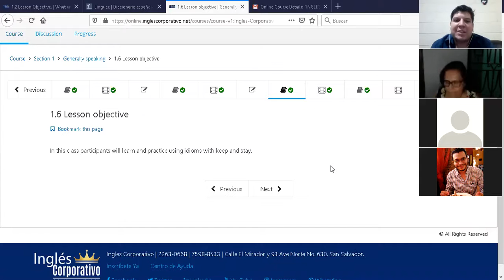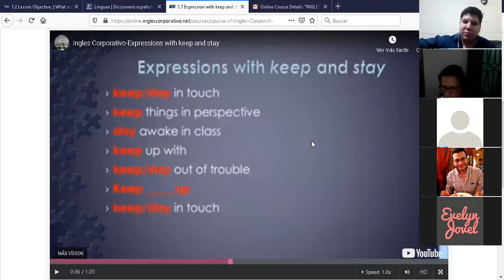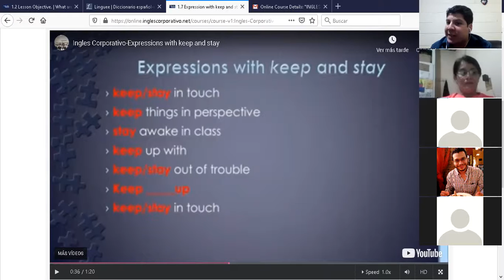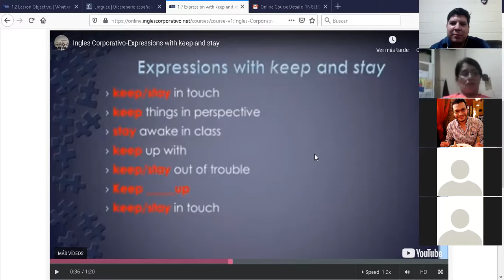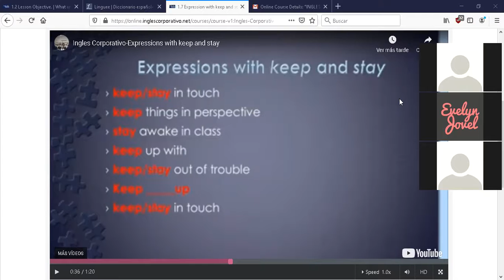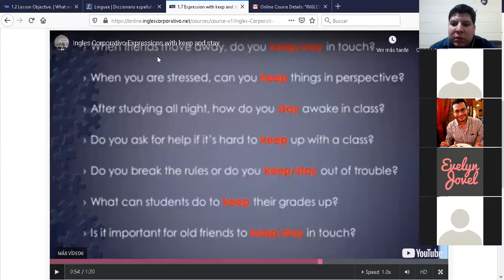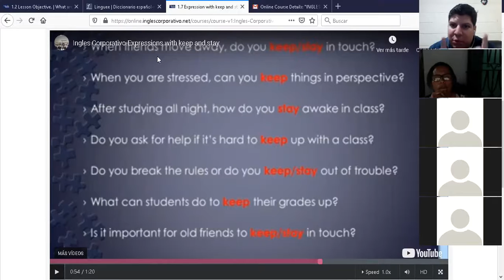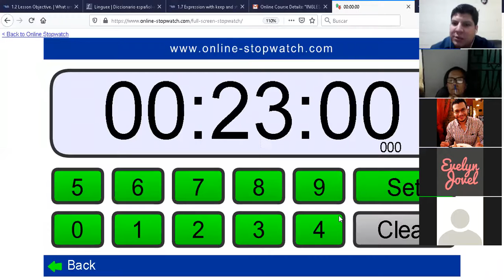Ingles Corporativo-A3-01-8-9-PM-01-29-20 Expressions with Keep and Stay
A3-01-8-9-PM-01-29-20 Expressions with Keep and Stay